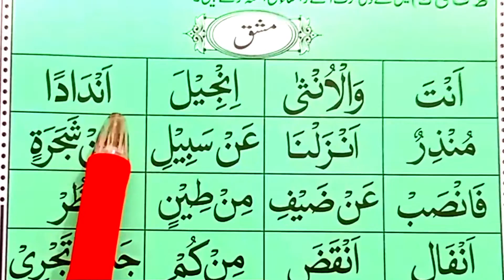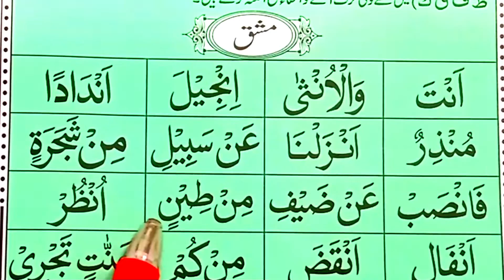Exercise Number 61 Qaida Jamiat Taleem ul Quran Quran Center